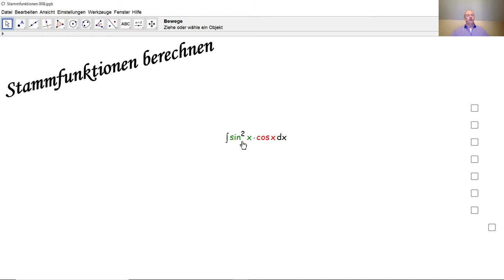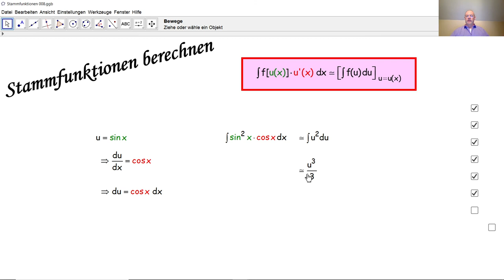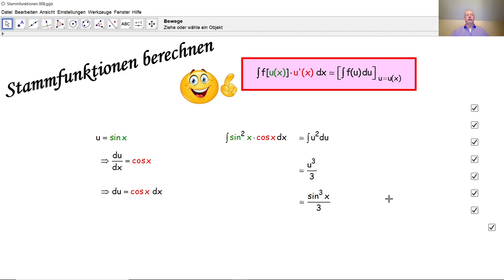Stammfunktionen berechnen 008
Wir berechnen hier eine Stammfunktion per Substitution. Das Substitutionsverfahren wird im Detail erklärt.